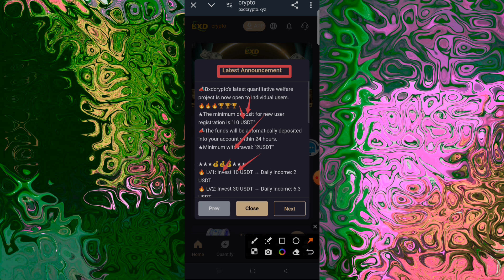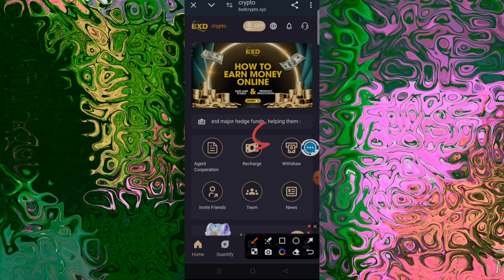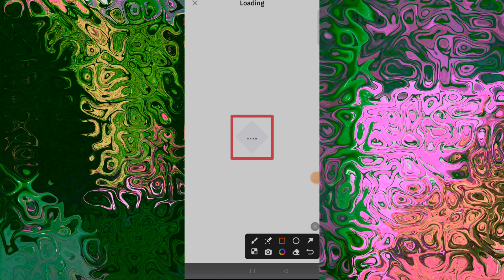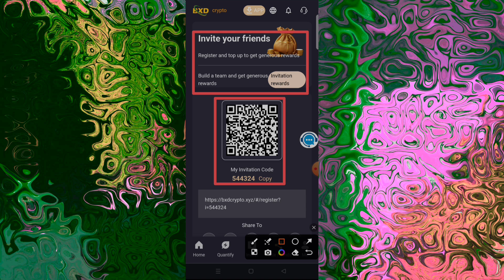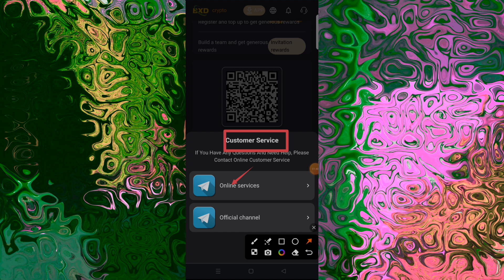New Mining Site 2024 | Usdt Earning Site | Best Investment | Usdt Earning Website 3x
Telegram I'd - @earnusd-j3j

Bxdcrypto is one of the best quantitative platforms in the industry. Bxdcrypto has formed a team of thousands of people and signed long-term cooperation contracts with major exchanges around the world. Major exchanges have invested tens of billions of dollars in the company and vigorously promoted it worldwide.
📣Bxdcrypto's latest quantitative welfare project is now open to individual users.
📣24-hour automatic payment.
📣We are a safe and reliable platform to ensure the safety of everyone's funds

★The minimum deposit for new user registration is "10 USDT"
📣The funds will be automatically deposited into your account within 24 hours.

🔥 LV1: Invest 10 USDT → Daily income: 2 USDT
🔥 LV2: Invest 30 USDT → Daily income: 6.3 USDT
🔥 LV3: Invest 100 USDT → Daily income: 22 USDT
🔥 LV4: Invest 300 USDT → Daily income: 69 USDT
🔥 LV5: Invest 900 USDT → Daily income: 216 USDT
🔥 LV9: Invest 20,000 USDT → Daily income: 6,000 USDT
🔥 LV10: Invest 30,000 USDT → Daily income: 10,500 USDT

📣Registration
(Link in Comment Box)

🥇The first-level member ratio is 13%, for example: LV1 member recharges a total of 1000USDT, you will receive 130USDT.
🥇The third-level member ratio is 2%, for example: LV3 member recharges a total of 1000USDT, you will receive 20USDT.

Team performance commission:
★ Deposit 300USDT within 24 hours to receive a 6USDT reward.
★ 24-hour deposit of 50000 USDT will get you a 1666 USDT reward
★ 24-hour deposit of 100000 USDT will get you a 5666 USDT reward.

★ Continuously share for 7 days to get a 6 USDT reward.
★Share continuously for 15 days to get 26 USDT reward.
★Share continuously for 30 days to get 56 USDT reward.

KEYWORDS 👇
• earning app
• crypto earning
• free usdt
• dollar free
• earn dollar
• usdt
best stablecoin
crypto investment
dollar app
dollar earn
dollar earning
earn bitcoin
earn btc
earn trx
earn usdt
earn usdt without investment
earning app
new ottoman usdt mining site 2023,